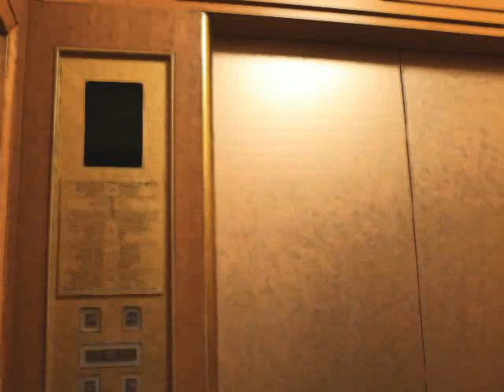SEASON TWO PT26